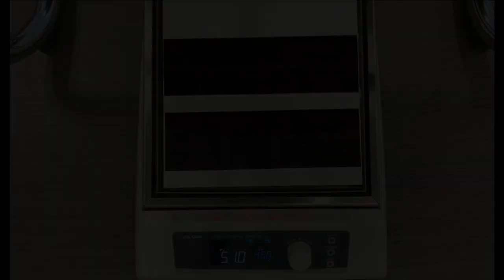HEAT DETECTION TAPE AS-92【NiGK Corporation】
This movie is about the roll type indicator “HEAT DETECTION TAPE”.

Manufacturer; A-SPE EUROPE SP. J.